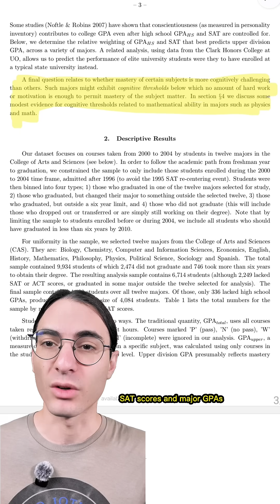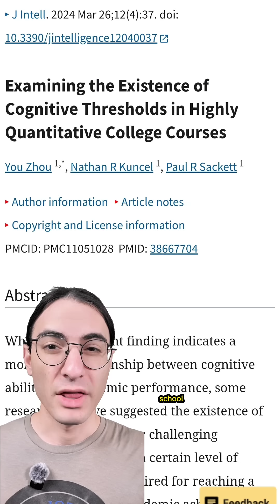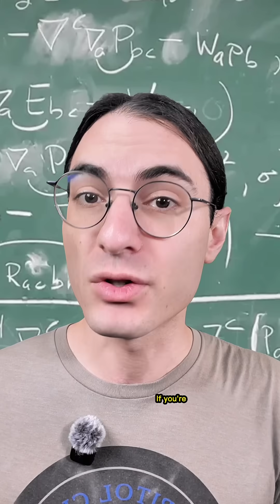Can you succeed at physics while bad at math?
This video isn't meant to come off as gatekeeping. Rather, it's intended to highlight an interesting (if perhaps obvious) relationship between mathematical ability and success in physics. Hopefully it also serves as useful information for people trying to decide if they want to major in physics or something else they're equally passionate about. Regardless of whether you become a physicist or not, though, you can still journey with me through exploring the fascinating universe we live in.